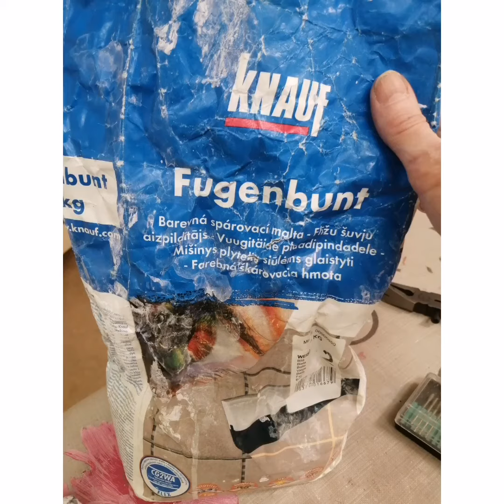Nr. 137 meistarklase:spoguļu lausku brīvā mozaīka ar Šuvotāju 2021.g.30.aprīlis